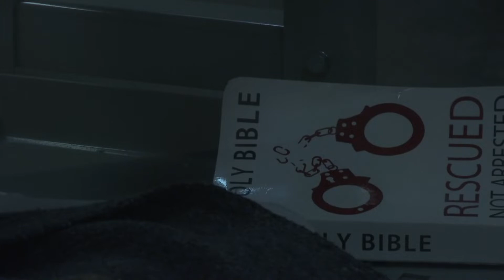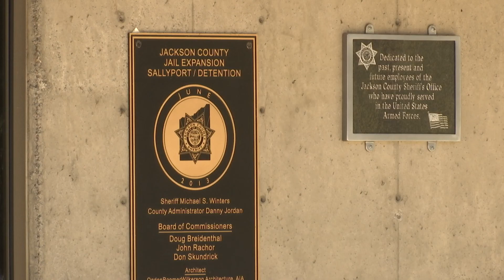Local jails attempt to social distance, conditional releases of at-risk inmates